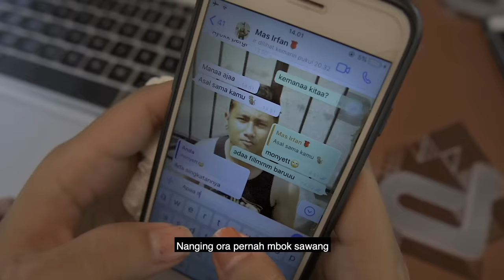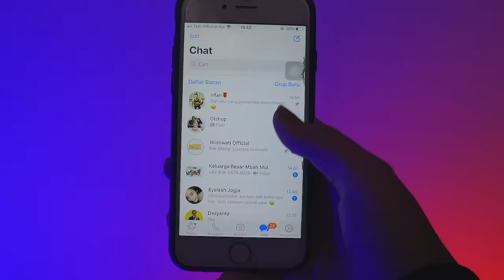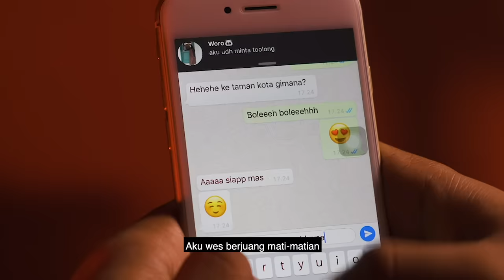Woro Widowati - Ikhlas Ngenteni (Official Music Video)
Penyanyi: Woro Widowati
Produser: Rio Satria Sakti

Music Production
Record: Abol's Record & Danis Adiyatma Production

Trotoar Jl. Jendral Gatot Soebroto
Taman Kota Magelang Gladiol
Cafe Meetnite
Sawah Sanden

Support by:
Haisunday.co
chicy.chicy_
RA Store
Riseup

Thanks To:
Allah SWT
Heriyanto
Fajar Genkfun
Bapak Bintoro
Indra (police)
Wisnu a.k.a nDon
Bapak Herliadi
Ibu Tri Murdiawati
Fathinia Rachmatika
Galih Wicaksono
Febri Setio Susanto
Fajar Suhu
Vian Putra
Alham Dwi R
Boby Budiman
Rendi Renada
Agil Nurwanto
Keket Edi Purnama
Syahril Farkhan
Om Lis
Para Woro
DAN SEMUA YANG TERLIBAT DALAM PRODUKSI